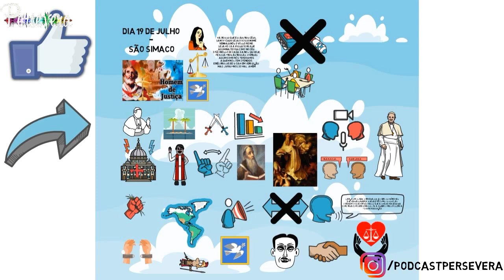Num tem esquerda nem direta que enfrente ele! São Simaco! Santo do dia! Podcast Persevera!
São Símaco nasceu na Ilha de Sardenha, no século V. Em 498, foi eleito Papa, numa época em que a nobreza e o Senado de Roma tentavam influenciar as ações da Igreja. O Santo Padre lutou e conseguiu garantir a total liberdade na organização e na disciplina da Igreja. Quando o Império Romano caiu e povos estrangeiros invadiram a cidade, São Símaco atuou como um grande reconciliador e promotor da paz. Diante da perseguição que o Imperador do Oriente empreendia contra os cristãos, a resposta do Papa São Símaco nos fala sobre a Igreja que segue o caminho de Cristo, o caminho da Cruz gloriosa: “Lança um olhar, o Imperador, a tantos príncipes que perseguiram a Igreja e vê como todos eles tiveram triste fim, ao passo que a Igreja perseguida continua com tanto mais glória, quanto mais violenta lhe foi a perseguição”.